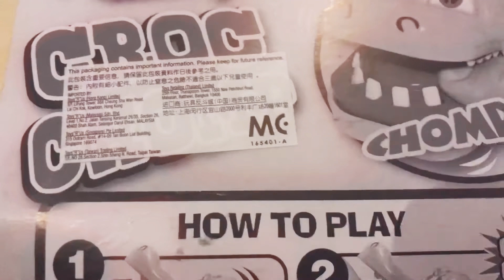BUAYA GIGIT - CROC CHOMP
Hi Guys,
Hari ni just nak share permainan Croc Chomp yang aku beli kat ToysRus. Hanya RM15.99 satu.

So nak tengok gigitan buaya tu. Lets check it out. Sila subscribre dan like video ni. Terima kasihhh..